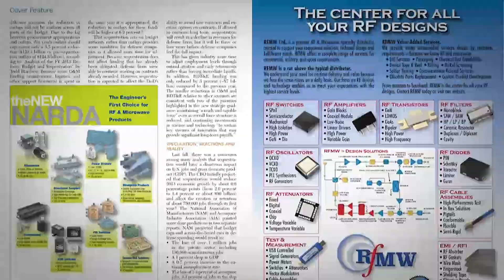Frequency Matters, July 28: Software/Design Products, ADI Interview, Industry News/Events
Microwave Journal editors Pat Hindle and Eric Higham review the products in the July Software and Design themed issue, talk with Analog Devices about their Apollo Platform, review industry news and market reports, plus upcoming events.